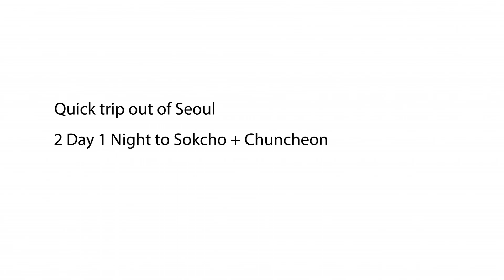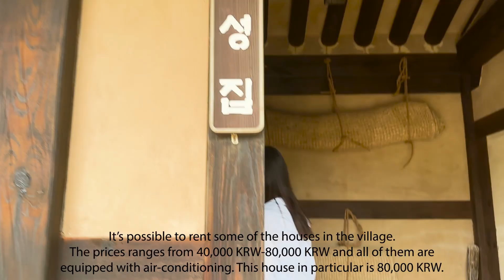🇰🇷 [SUBS] Quick trip out of Seoul | Seafood | Korean Traditional Village | 속초박물관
My friends and i went on a quick trip out of Seoul to Sokcho, we also stopped by Chun Cheon. During the trip we decided to check out the Sokcho City Museum & Displaced Civilians Folk Village. It was more interesting than we expected, it is a relatively small place and you do have to pay an entrance fee to go in but if you want to get to know more about the history of the area it is worth a visit. Everything in this video is purely from a tourist view point :)

Something special: You will be able to rent the houses in the folk village for approximately 40,000 - 80,000 KRW. The houses are equipped with wifi, TV and air conditioning, guests are also not allowed to stay for over 4 days.

Sokcho Museum & Displaced Civilians Folk Village is located about 15 minutes by car from downtown Sokcho. They showcase the unique regional culture of Sokcho City. Sokcho is sandwiched between Seoraksan Mountain and the East Sea. The life here is also a way of life that integrates mountains and seas. Under the influence of Abai Village, a refuge for North Korean refugees during the Korean War, the folk customs here are unique. Visitors can also experience seasonal ceremonies and events, North Korean cultural programming, and more.